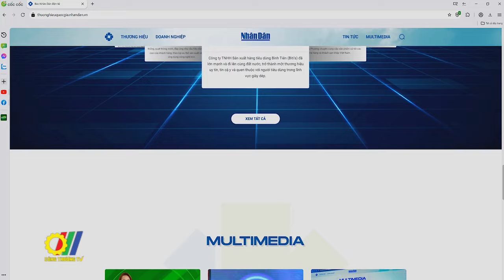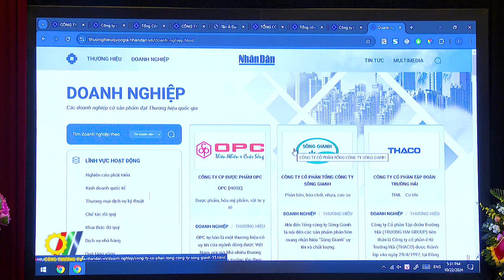Ra mắt chuyên trang Thương hiệu quốc gia trên Báo Nhân dân điện tử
Tới dự Lễ khai trương Chuyên trang Thương hiệu quốc gia tại trụ sở Báo Nhân Dân,, các đại biểu, trong đó có nhiều lãnh đạo doanh nghiệp đánh giá chuyên trang này sẽ là công cụ đắc lực trong việc quảng bá hình ảnh và nâng tầm vị thế của doanh nghiệp Việt Nam...